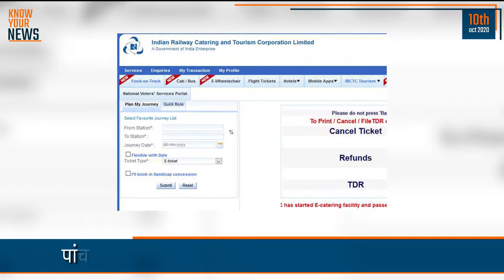जानें Indian Railway के New Ticket Booking System Rules | KYN Post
Follow us -